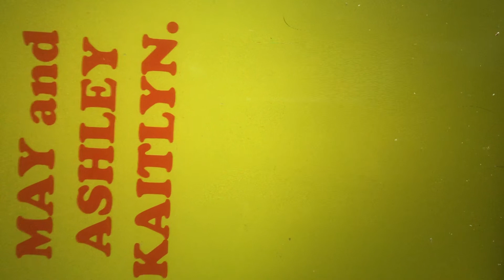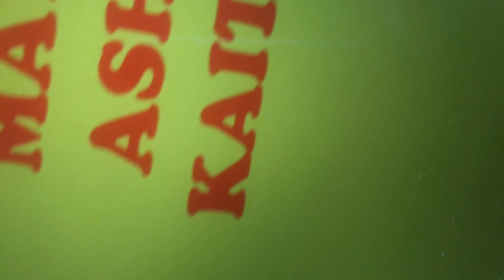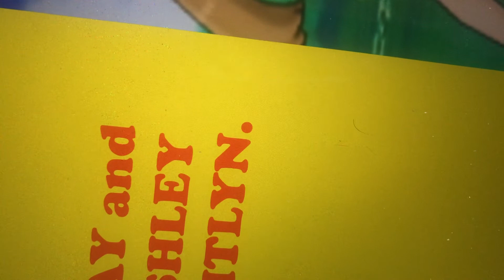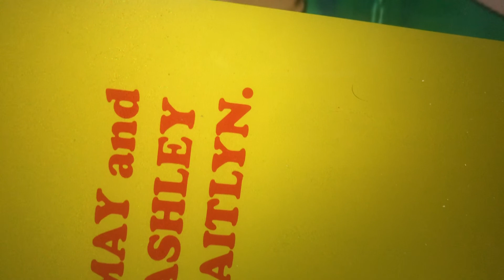iPad Pro 10.5 Camera Test in 4K at 10 FPS: May and Ashley Kaitlyn.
Filmed on January 23, 2020 at 3:58:08 PM (667.6 MB) with May.